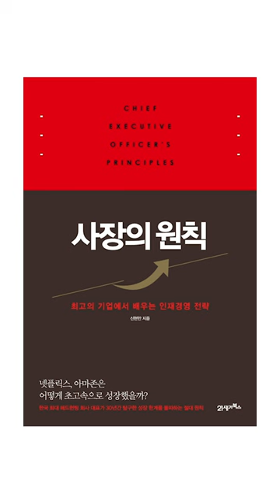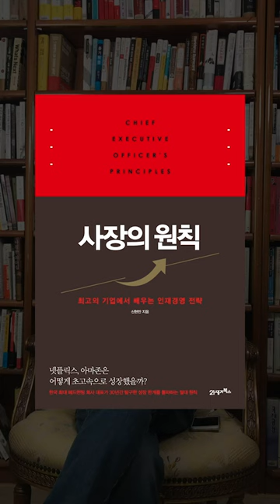[100초 신간]사장의 원칙